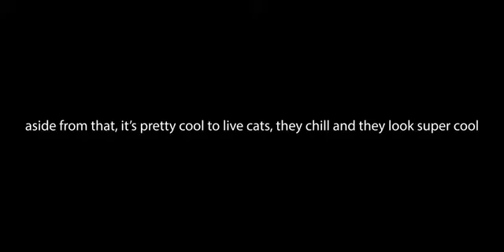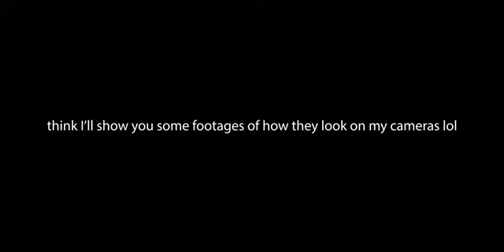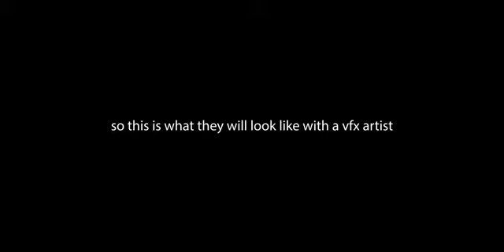Russian blue cat for sale in Bangalore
cat for sale in Bangalore